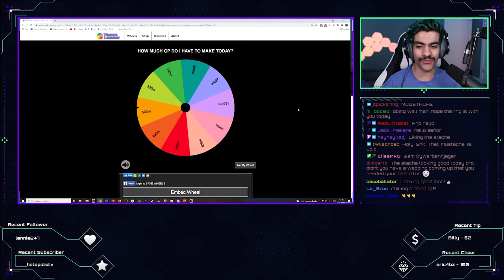Elder God Wars is still coming and I still have no money